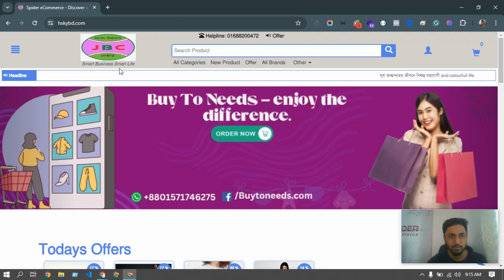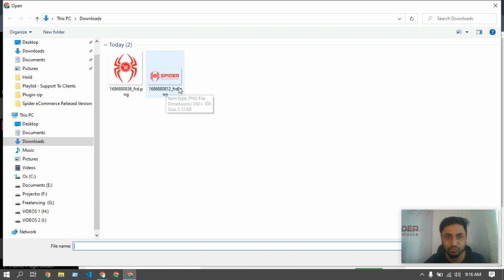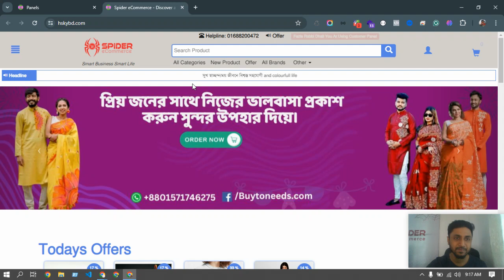Support#154 - লোগো এইভাবে পরিবর্তন করতে হয় আপনার ই-কমার্স ওয়েবসাইটে | Spider eCommerce website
Support#154 - লোগো এইভাবে পরিবর্তন করতে হয় আপনার ই-কমার্স ওয়েবসাইটে - Spider eCommerce website management Tutorial Bangla

আপনার ই-কমার্স ওয়েবসাইটের লোগো পরিবর্তন করতে চান? এই ভিডিওতে, আমরা আপনাকে দেখাবো কীভাবে সহজে এবং দ্রুত আপনার ওয়েবসাইটের লোগো পরিবর্তন করবেন। Spider eCommerce এর এই টিউটোরিয়ালটি বাংলাতে তৈরি করা হয়েছে যাতে আপনি সহজেই বুঝতে পারেন।

🔍 **এই ভিডিওতে আপনি যা শিখবেন:**
1. কেন লোগো পরিবর্তন গুরুত্বপূর্ণ।
2. আপনার ই-কমার্স ওয়েবসাইটে লোগো পরিবর্তনের সহজ পদ্ধতি।
3. লোগো পরিবর্তনের সময় কোন কোন বিষয়গুলিতে সতর্ক থাকতে হবে।
4. পেশাদার মানের লোগো পরিবর্তনের টিপস এবং ট্রিকস।

Spider eCommerce একটি বিশ্বস্ত ই-কমার্স ওয়েবসাইট ডেভেলপমেন্ট কোম্পানি। আমরা ২০১৯ সাল থেকে শুরু করে ৩০০+ সফল প্রজেক্ট সম্পন্ন করেছি এবং ১০০% ক্লায়েন্ট সন্তুষ্টি অর্জন করেছি। আমাদের সেবাসমূহ:
- ২৪/৭ ক্লায়েন্ট সাপোর্ট
- ফ্রি .com ডোমেইন এবং প্রিমিয়াম ফাস্ট ওয়েব হোস্টিং
- দ্রুত এবং ব্যবহারবান্ধব ওয়েবসাইট ডেভেলপমেন্ট

Welcome to Spider eCommerce! Are you searching for a robust, user-friendly eCommerce website that can propel your business forward? Look no further. Since 2019, Spider eCommerce has been a leader in crafting custom dynamic eCommerce websites using cutting-edge PHP technology. With a proven track record of over 300 successful projects and 100% client satisfaction, we are dedicated to delivering exceptional eCommerce solutions tailored to meet your specific needs.

🌟 **Extensive Expertise:** With over 7 years of experience, our team specializes in developing high-performance eCommerce websites. We understand the nuances of online business and provide tailored solutions that drive growth.

🌟 **Advanced Feature Set:** Our eCommerce websites are equipped with a comprehensive array of features designed to optimize your operations:
- Control Panel
- Product Manager
- Orders Manager
- Page Manager
- Settings Manager

🌟 **24/7 Client Support:** We provide round-the-clock support to ensure your eCommerce website runs smoothly and efficiently.

🌟 **Free Domain and Hosting:** Enjoy a complimentary .com domain and premium fast web hosting with our services.

🌟 **Proven Client Satisfaction:** Our commitment to excellence has earned us a stellar reputation with all our clients.

Established in 2019, Spider eCommerce is dedicated to creating dynamic eCommerce websites that offer superior performance and exceptional user experiences. We are passionate about helping businesses succeed online through innovative solutions and personalized service.

**Start Your eCommerce Journey with Spider eCommerce Today!**

Ready to take your online business to the next level?

Spider eCommerce is your trusted partner for creating standout online stores that thrive in the competitive digital landscape.